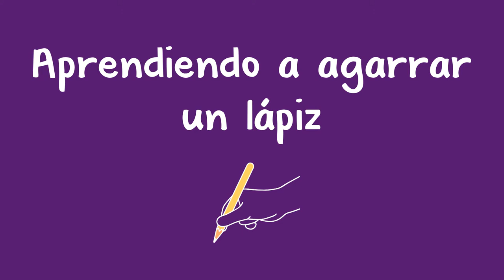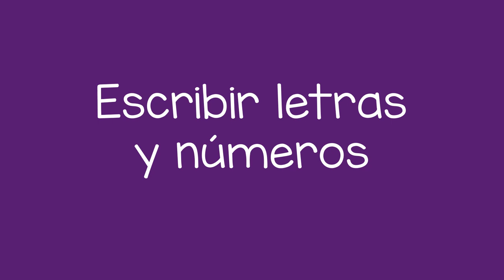Aprendiendo a agarrar un lápiz - Learning to Hold a Pencil (Spanish)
Antes de que un niño comience a escribir letras o números, es importante que primero aprenda a agarrar un lápiz. Este video comparte consejos acerca de cómo ayudar a un niño a aprender a agarrar un lápiz.

Spanish translation by Martha Fair, and Ileana Badillo. Narration by Josefina Zuniga

Before a child starts writing letters or numbers, it’s important for them to learn how to hold a pencil. This video shares tips for how one can help a child learn how to hold a pencil.